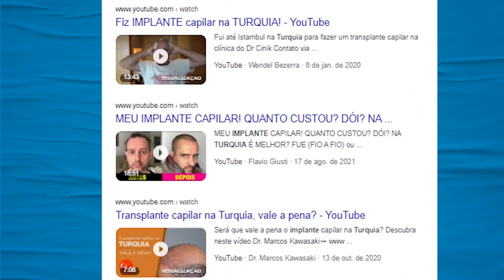Vereador fica doidão com a Bíblia, Kajuru ressuscita piloto e os piores vídeos | Galãs Feios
No piores vídeos da semana, veremos trechos da sabatina que aceitou Mendonça como ministro do STF até 2040. Ainda traremos Jorge Kajuru querendo convocar um piloto morto. Vereador de Rio Grande assume que fumava maconha com folha de bíblia. Jair Bolsonaro desmente fake news de seguidora no cercadinho e muito mais. Helder Maldonado comenta.